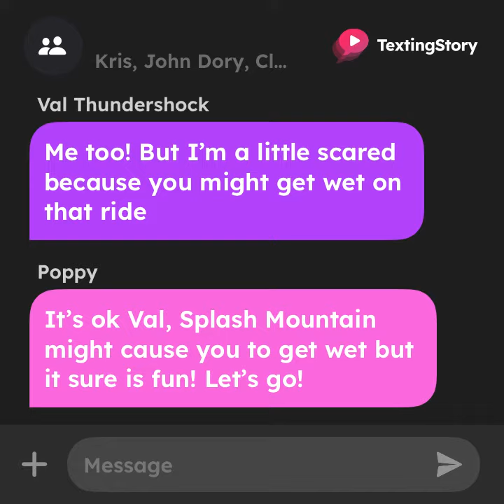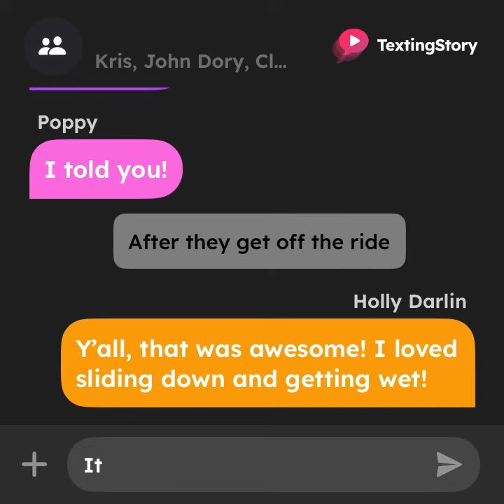The BFF Zone rides Splash Mountain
Since Matthew likes Splash Mountain in Disney World, imagine Poppy taking Holly and Val on that ride